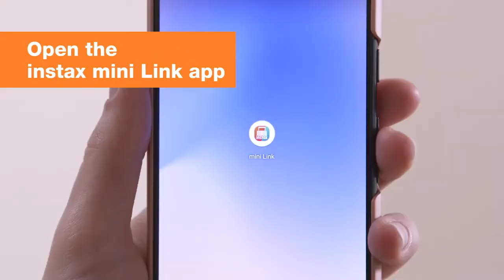מדפסת אינסטקס מיני לינק instax mini Link Promotional Movie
מדפסת מגניבה ומעוצבת להפליא, מפיקה הדפסי צילום באיכות גבוהה
בגודל של כרטיס אשראי באופן מידי .
והפעם צפו בטריק להגדלת החתול בתצלום☺
צלמו בסמארטפון או במצלמה מקצועית והדפיסו ישירות למדפסת.
המדפסת מגיעה ב3 צבעים: Dusty Pink, Ash White, Dark Denim.

מאפייני המדפסת אינסטקס מיני לינק:
• שיטת הקלטה חשיפה צבעונית עם OLED
• סרט תוצרת FUJIFILM instax מיני אינסטקס (נמכר בנפרד)
• 10 סרטים בחבילה
• גודל הסרט 86 מ"מ × 54 מ"מ
• גודל תמונה 62 מ"מ × 46 מ"מ / 2.4 אינץ '.
• תומך בגודל תמונה 800 × 600 נקודות
• רזולוציית הדפסה 12.5 נקודות / מ"מ (318 dpi, גובה נקודה של 80 מיקרומטר)
• רמות הדפסה 256 רמות לצבע (RGB)
• תאימות ל- (InterfaceStandard: Bluetooth Ver. 4.2 (BLE
• פורמט תמונה נתמך JPEG 、 PNG 、 HEIF
• זמן הדפסה הקלטת תמונה - פלט צילומים : בערך 12 שניות.
• כושר הדפסה משוער בערך 100 הדפסים (מטעינה מלאה)* מספר ההדפסים תלוי בתנאי השימוש.
• ספק כוח סוללת ליתיום יון (סוג פנימי: לא ניתן להסרה)
• זמן טעינה בערך 80 עד 120 דקות (זמן הטעינה תלוי בטמפרטורה וברמת הסוללה שנותרה)
• צריכת חשמל בערך 3 וואט
• סביבת הפעלה טמפרטורה: +5 ºC עד +40 ºC   לחות: 20% עד 80% (ללא עיבוי)
מידות היחידה הראשית 90.3 מ"מ × 34.6 מ"מ × 124.5 מ"מ /(למעט חלקים מקרינים)
• מסת יחידה ראשית בערך 209 גרם / 7.3 גרם (לא כולל אריזת סרטים)
• כבל USB מסופק